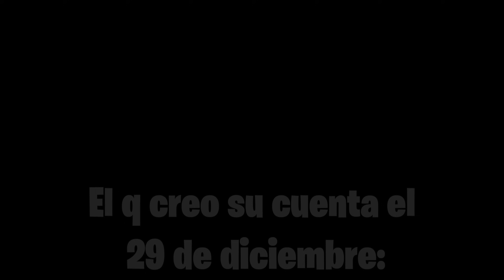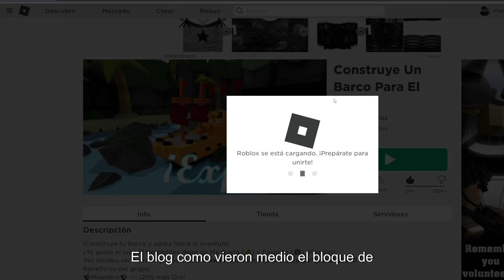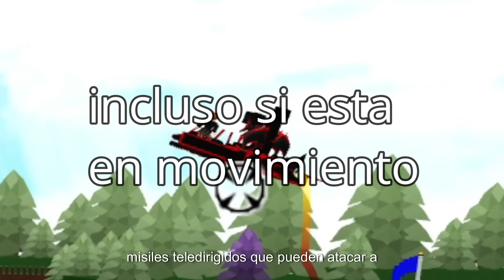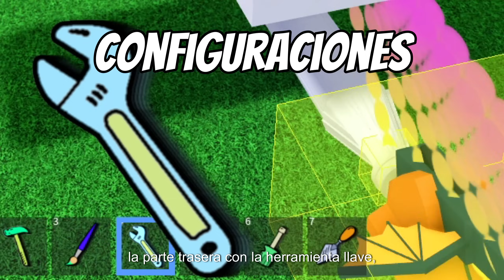TIK TOKS DE BUILD A BOAT PARTE 3 🤔PUSE A PRUEBA LOS TRUCOS de CONSTRUYE UN BARCO ROBLOX 🌟😵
PROBAMOS LOS TRUCOS de TIKTOK MÁS VIRALES DE CONSTRUYE UN BARCO Tutorial 100% de cada tik tok buildaboat ROBLOX ejemplo de algunos tik toks son avion con misiles teledirigidos🚀 que lanza misiles que persigue a los barcos en build a boat, Mano robotica , destruyendo las fisicas de build a boat, entre otros xd.👍

si quieres mas videos asi deja like👍👍👍👍👍👍👍👍👍👍👍👍👍👍👍👍👍👍

Hola, soy Lunakipol! En este nuevo video les traigo Build a Boat, donde probamos los tiktok más virales y comprobamos si son reales y les Enseño a como hacerlos!

😃En este video hare un mini tutorial de cada tik tok de buildaboat y explicare la dificultad de hacer estos tik tok ya que algunos no son faciles incluso algunos son imposibles de hacer XD. c: espero que les guste el video.

💫Para explicar mejor el primer tik tok trata de un bug para build a boat donde modifico todo el mapa esto solo tu puedes verlo y no afecta a los demas  por lo cual al traspasar paredes o hacer una de las cosas que hago en el video la gente se sorprende y te puede confundir con un hacker,

💥Segundo tik tok trata de Misiles teledirigidos  en contruye un barco para el tesoro que persiguen a cualquier cosa que le dispares esto se hace con el arpon que se consigue en Hallowen mes de setiembre y octubre estate atento si quieres conseguir ese arpon para poder hacer el truco.

🖐️Tercer Tik Tok este considero que es el mas dificil por su dificultad a la hora de contruirlo pero si es interesante lo que puedes hacer con ello. una mano robot para build a boat
⚠️⚠️⚠️ACTUALMENTE YA NO SE PUEDEN CONSEGUIR TORTAS🍰 O PASTELES🎂 CON LOS CODIGOS DE BUILD A BOAT YA QUE CHILLSTUDIOS LO QUITO asi que la unica forma de conseguirlo lo muestro en el video⚠️⚠️🔥🔥🔥

0:00 Inicio
0:06 PRIMER TIK TOK
3:06 MISILES TELEDIRIGIDOS
5:29 MANO ROBOT
8:20 skibidi toilet
➖➖➖ 🌐 CONTACTAME 🌐 ➖➖➖

tiktok roblox, tik toks virales de roblox, construimos un barco tik tok, como hacer el mejor barco en roblox.